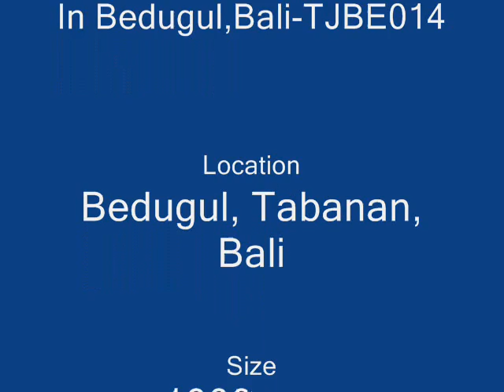1000 sqm land for sale in Bedugul, Bali -TJBE014 - dijual tanah di Bedugul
Seerious Buyer Only, Please -- No Agent -- No SMS